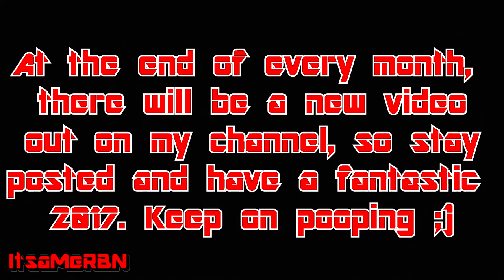YTP: One More Poop (2016)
Yes, this is the best I could do in 3 hours. However, by taking out more time to work on my videos and improve my abilities, I should have longer, better quality videos for you all! (Sorry guys :P) Happy new year!

Check my channel updates for upcoming videos!